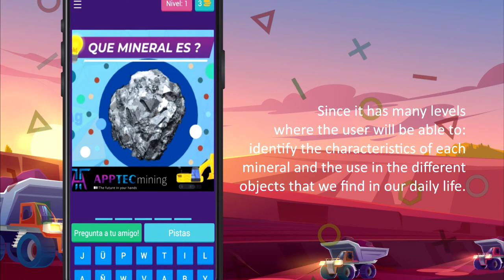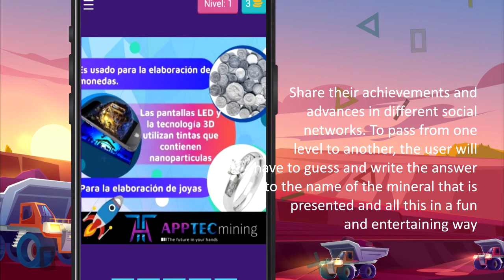APPTEC MOVEMINING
Move Mining Season 5

See all Season 5 video entries and VOTE for your favorite